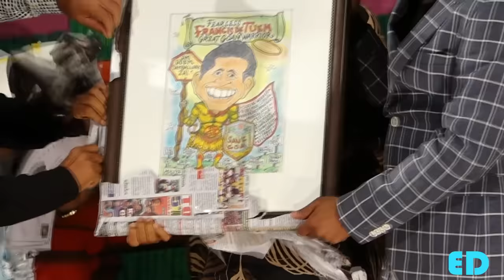New Konkani Songs 2023 / FRANCIS DE TUEM / KING OF POLITICAL SONGS By Edwin D’Costa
This song is Dedicated to the Fearless Konkani  king of political songs FRANCIS DE TUEM